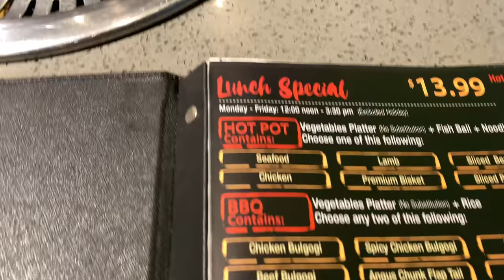K Pot with Amber Diamond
Today is blackout day! Sooooo that means I have the day off! Had lunch with my girl Amber Diamond - we ventured of to a K-Pot spot.